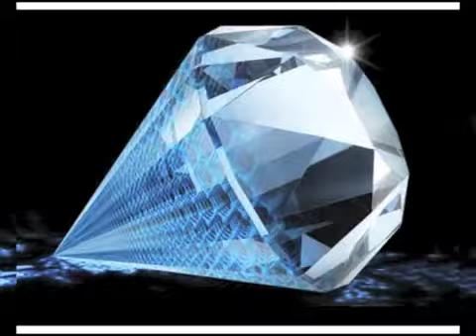Astral Beats - Dragon Fly